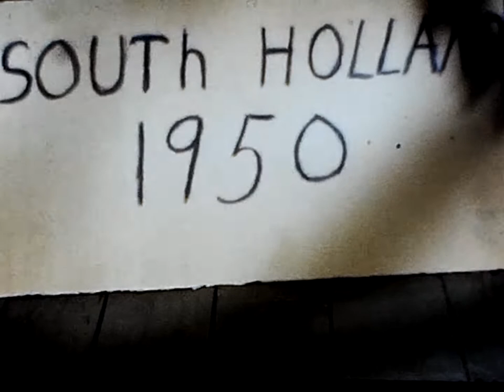South Holland 1950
Just some scenes from around town